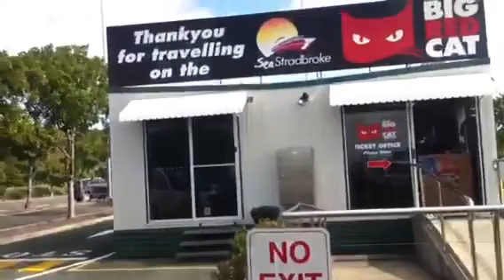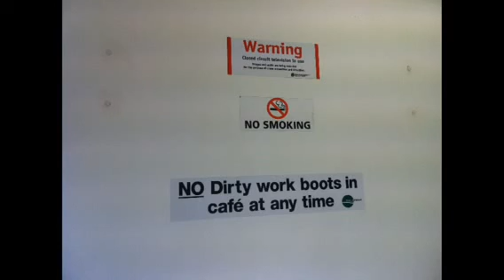Fishing at Point Lookout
on the way to Stradbroke